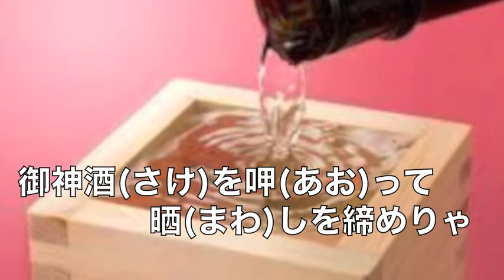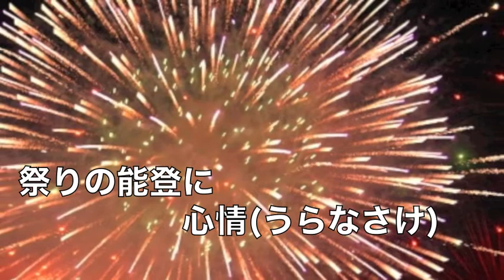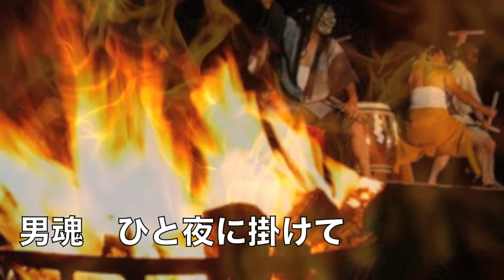[新曲] 能登の灯祭り／みやま健二 cover Keizo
2018年8月29日発売！　作詞：みやび恵　作曲：西つよし